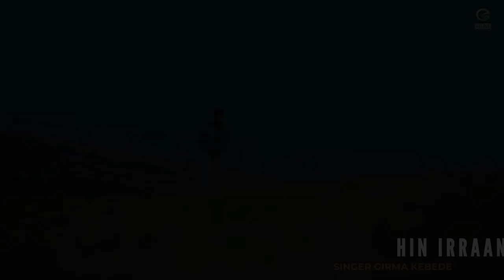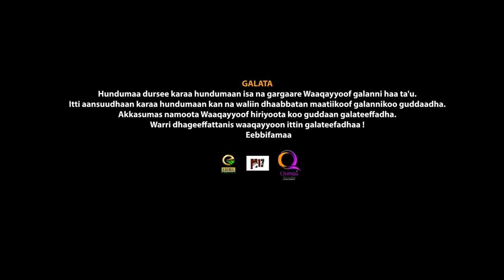GIRMA KEBEDE : HIN IRRAANFADHU